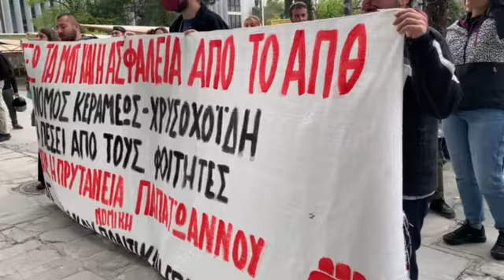Συγκέντρωση φοιτητών/ριων στην Πρυτανεία του Α.Π.Θ., 21/4